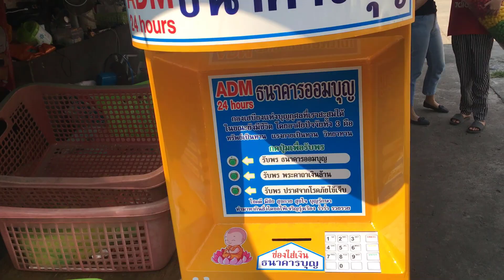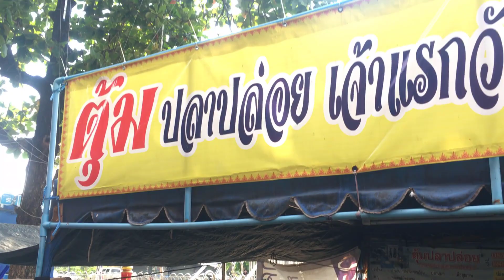ชีตาห์ ให้อาหารปลาที่วัดศาลาแดง